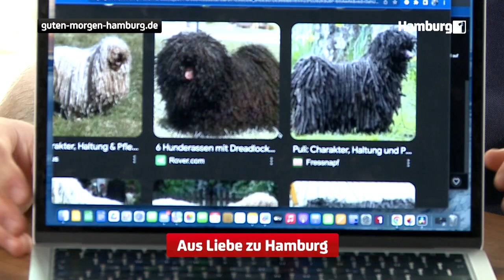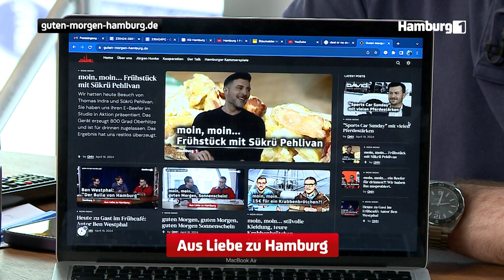moin, moin... der unsichtbare Gast ist Profi-Skateboarder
Heute hatten wir Besuch von einem ganz besonderen Sportler. Könnt ihr ihn sehen? Findet ihr unsere Sendung transparent, sind wir für euch durchschaubar? Keine Sorge, uns geht es gut. Und euch?